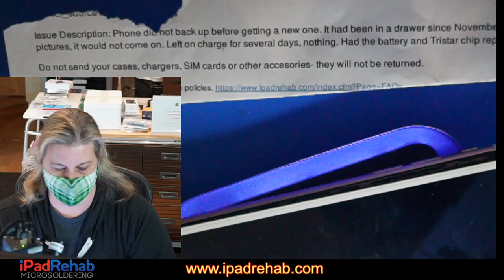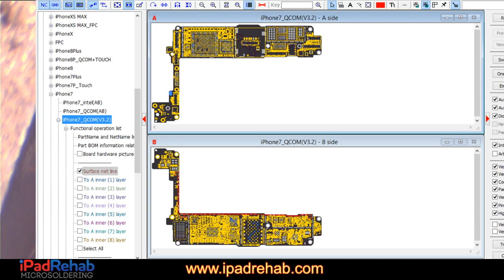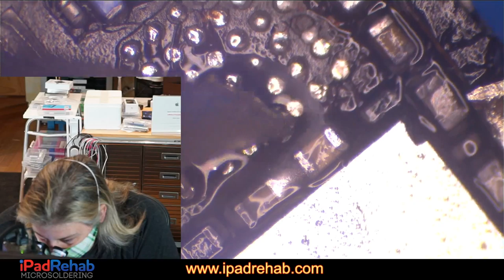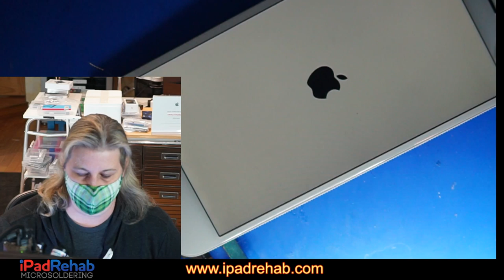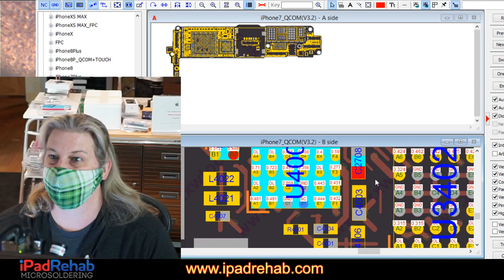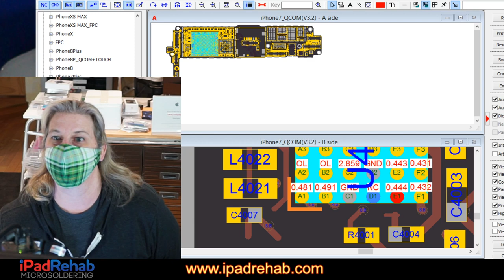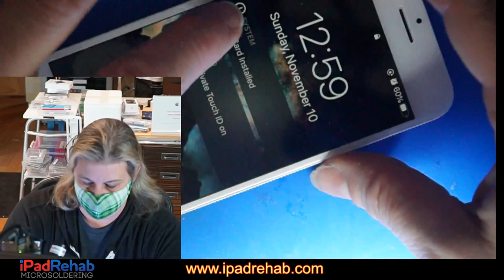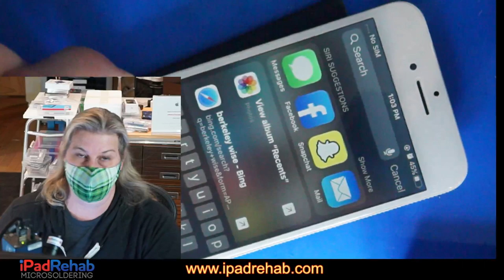A Disgusting Botched iPhone Repair.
Not every cell phone repair shop is the same.  Today we show the dark side of repair and try to fix a botched job.